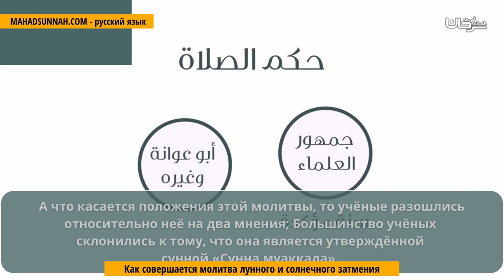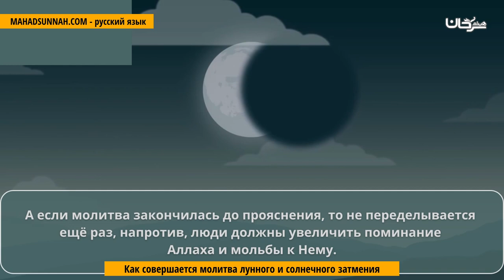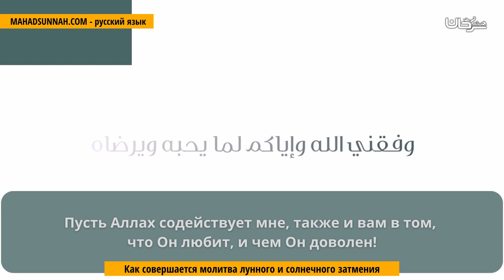Как совершается молитва лунного и солнечного затмения كيفية صلاة الكسوف و الخسوف